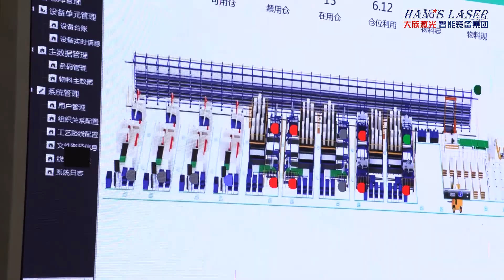CRRC Laser Smart Factory by Han's Laser Smart Equipment Group Co.,Ltd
CRRC, the biggest manufacturer of railway transit equipment